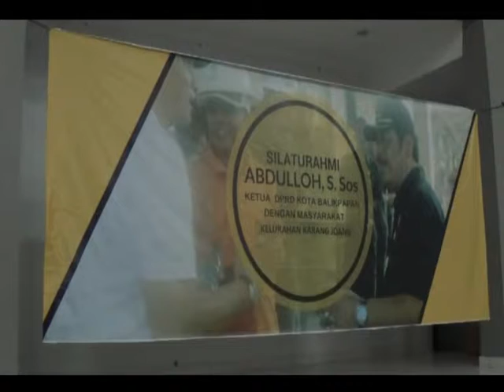SILATURAHMI /// TAMPUNG ASPIRASI, ABDULLOH TEMUI WARGA KARANG JOANG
RATUSAN WARGA KARANG JOANG BERTEMU KETUA DEWAN PERWAKILAN RAKYAT DAERAH ATAU DPRD BALIKPAPAN / KALIMANTAN TIMUR//

PERTEMUAN ORANG NOMOR SATU DI JAJARAN WAKIL RAKYAT KOTA MINYAK INI ADALAH BAGIAN DARI SILATURAHMI KETUA DPRD BALIKPAPAN / ABDULLOH DALAM RANGKA MENAMPUNG ASPIRASI MASYARAKAT//